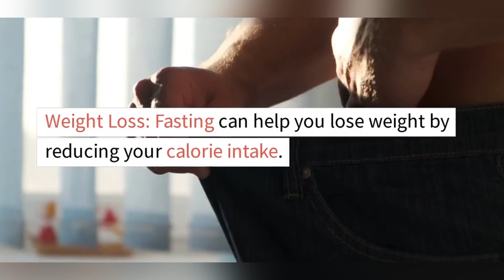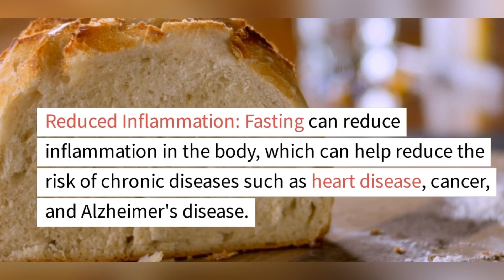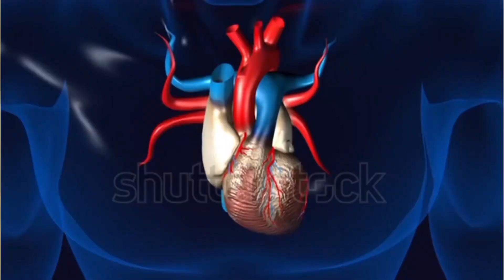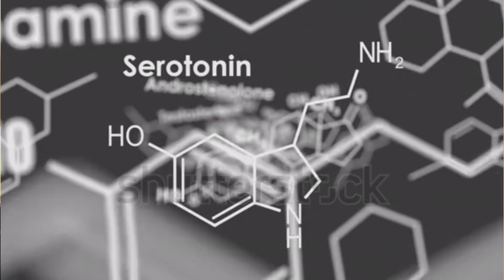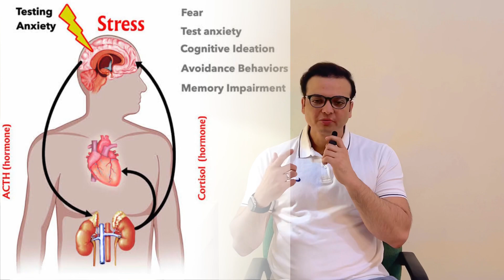Fatigue,Anxiety no more in Ramadan Fasting❤️ | Dr Sufian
Welcome to the Health line by Dr Sufian.

In this video I'm going to talk about relationship between fasting during Ramadan, and it's immune effects.
Ramadan  lasts between 29 and 30 days. During Ramadan, you're required to not eat or drink anything from just before sunrise to just after sunset. This is a dry fast, which means you're not drinking any water.
What you eat before and after you fast is going to make or break your success. Having junk food or refined carbohydrates before and after your fast could inhibit some of the effects you could achieve from fasting.

However, low-carb, keto-friendly foods may be much more beneficial to have during your meals. Ketones are even anti-microbial.
Benefits of fasting:

-Decreased cytokines
-Increased macrophages
-Increase the microbiome
-Increased resistance to stress
-Decrease in oxidative stress
-Increased autophagy and xenophagy

Learn more from Dr. Sufyan on the Healthline by Dr. Sufyan YouTube channel.

If you have any questions or need guidance about anything,
Some photos in the video are downloaded from Google Image.
reporting, or education for transformative use.